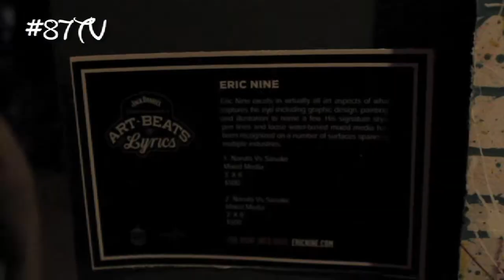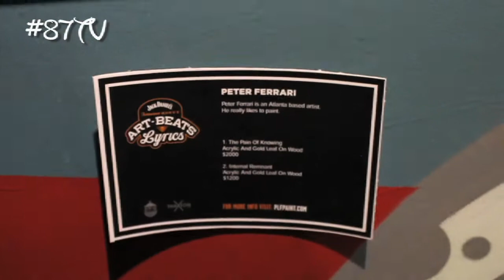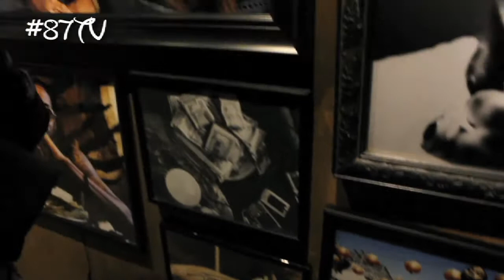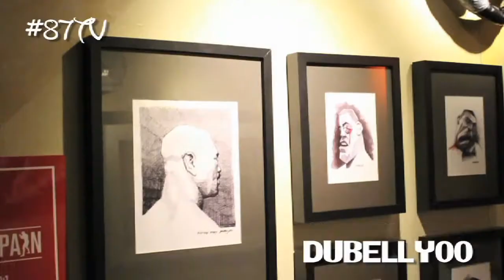Art Beats and Lyrics 2014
Recap of Art Beats and Lyrics presented by Jack Daniels.

Art from a lot of dope artist from Atlanta, my favorite was the sneakers and the comics of course